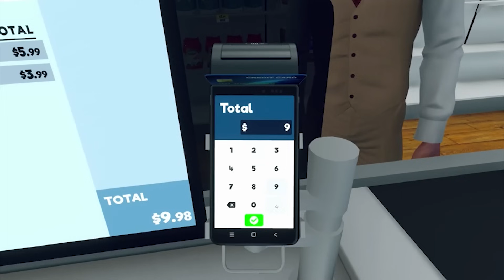Epic Games jednak NIE padło ofiarą hakerów. FLESZ - 4 marca 2024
Epic Games jednak nie padło ofiarą ataku hakerskiego, Supermarket Simulator podbija Steam, a Nintendo zabiera się do kolejnej batalii sądowej. Poza tym dzisiaj jest dzień premiery The Thaumaturge, a The Wayward Realms ma finalnie zostać ufundowane przez Kickstartera. Zapraszamy na FLESZA!

00:00 Intro
00:12 Premiera gry The Thaumaturge
00:40 Epic games nie padło ofiarą ataku hakerskiego
01:06 Supermarket Simulator bestsellerem Steama
01:34 Nintendo pozwało twórców emulatora Yuzu
02:05 The Wayward Realms zostanie ufundowana dzięki Kickstarterowi
02:31 Kingmakers ma być najlepszym średniowiecznym fantasy
02:59 Outro